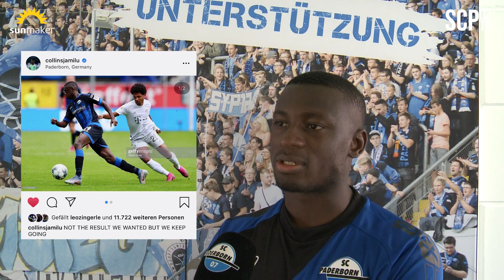NACHSCHLAG | SCPFCB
Gegen den FC Bayern München erzielte Jamilu Collins seinen allerersten Treffer für den SCP07. Nach der knappen Heimniederlage spricht der Premieren-Torschütze über das Spiel, sein Gefühl nach dem Schuss und die Atmosphäre im Stadion.